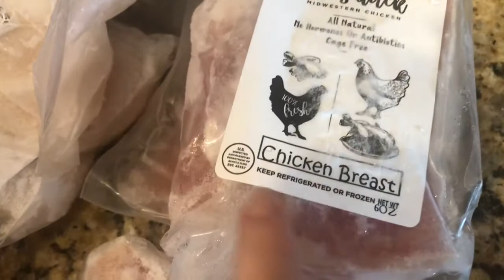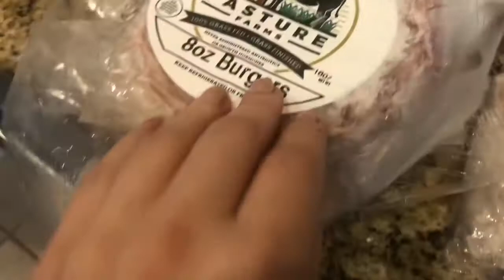🍤 TruLOCAL USA 2020 🍤 Unboxing My Meat Box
In this video I want to share what I ordered this month. This is online meat box subscription from truLOCAL.

📌Products mentioned in this video:

▪️ Use code OMAR8020  (For regular box, valued at $249 - you will receive $20 off // small box, valued at $125, you will receive 10 off)  ➡️ US based only

Other products that I use to create my videos